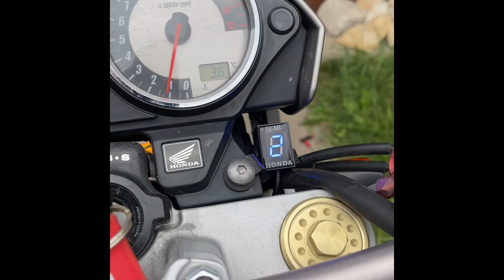Installing a gear indicator on Honda Hornet CB600F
As I didn’t find any videos on the web installing a gear indicator for older hornets I thought I will upload mine. Hope will help for some of you guys..
I KNOW a real rider does not need this sh*t because you have to feel instead to see , but got this bike since  6 years and rode 2k km total, so I really don’t use it too much:)

This is a gear indicator bought from AliExpress, price is about  25 bucks.
Motorcycle is a Hornet made in 2005. As per seller’s page this indicator could be installed for many Hondas approximately till 2006, 2007…
(For Hornets 2007 or 2007+ you have to buy another type)

Socket has to be plugged to the speed sensor’s harness. Basically between the original black sockets. The green wire has to be soldered to the yellow/green wire (that’s the crankshaft sensor cable)
…then you have to teach it as per seller’s installation sheet…that’s pretty easy.